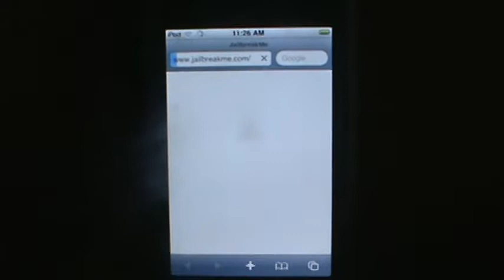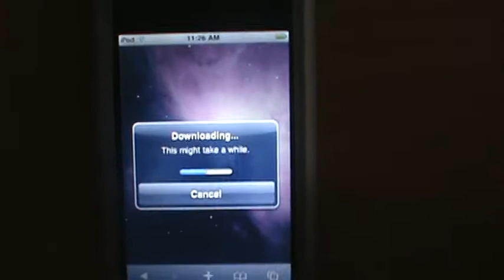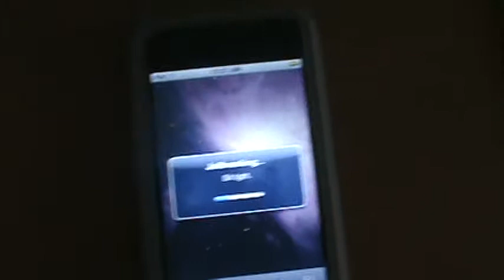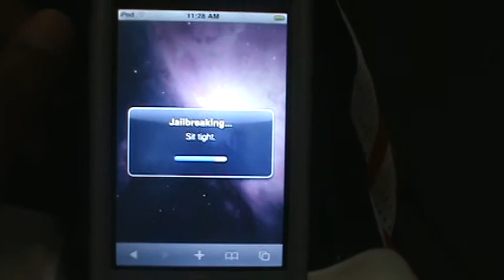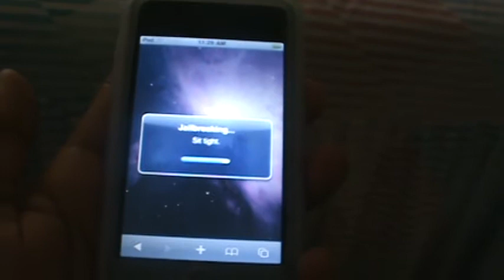How to jailbreak all devices (iphone 4 ipod touch 2g/3g, ipad evrything)(aug 2nd 2010)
the jailbreak everyone has been waiting for.
For iphone 4, iphone 3gs, ipod touch 2g mc model, ipod touch 3g.
then slide to jailbreak. and done!